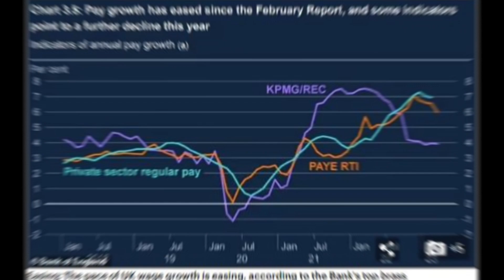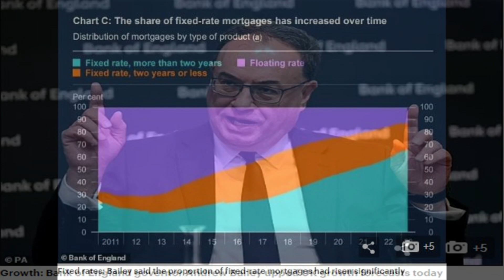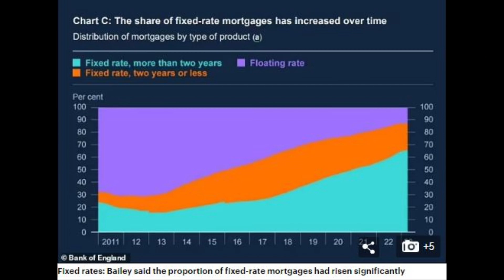Household incomes will no longer fall this year and the UK will avoid a recession, Bank of England..